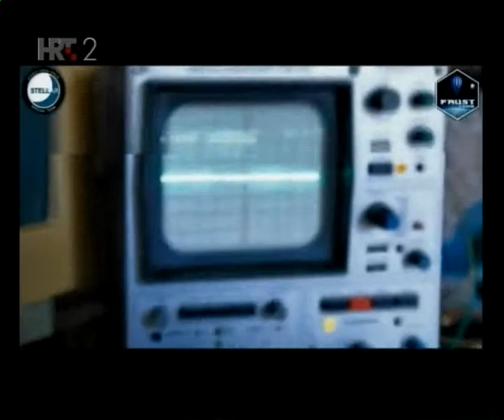Briljanteen 06.06.2014. HTV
Prilog o natječaju Balon Stellar Stratosfera emitiran 06. lipnja na HTV-u. Briljanteen je Tv emisija namijenjena mladima.